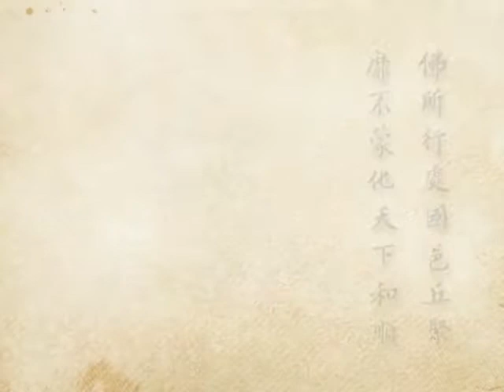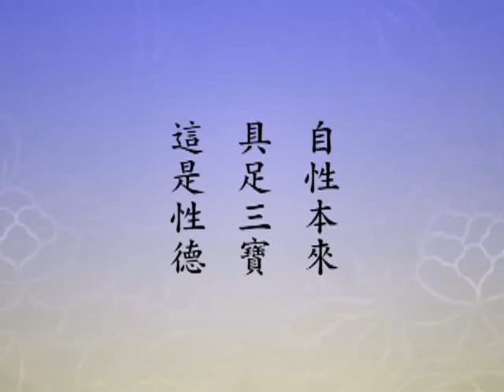2012淨土大經科註（閩南語配音）223｜淨空老和尚主講